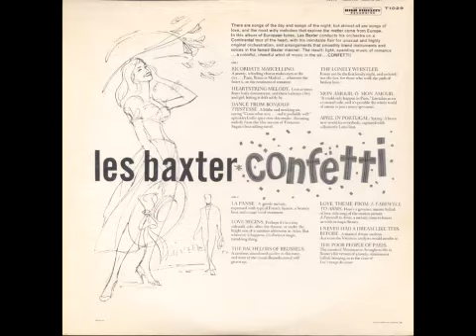Les Baxter - Love Begins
from his album: Confetti (1958)